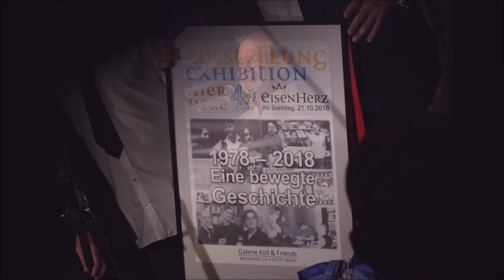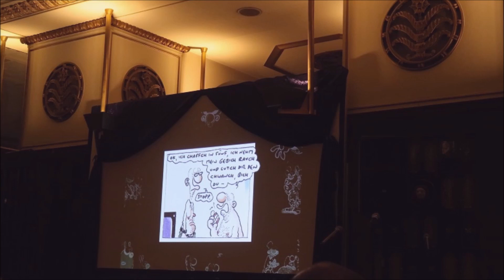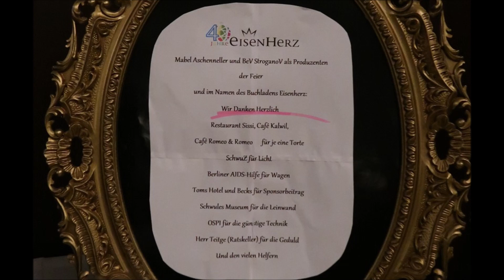40 Jahre Buchladen Eisenherz - Fotos vom Fest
Ein Fotofilm von der Show zum Jubiläum des ersten Schwulen Buchladens in Berlin (nach 1945) am 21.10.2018 im Ratskeller Rathaus Schöneberg.
Mit Coco Lores, Kaey, Bahamaas, Georgette Dee, Ryan Stecken, Jade Pearl Baker, Friedrich Kröhnke, Traude Bührmann, Ahima Beerlage, Martin Dannecker, Moderation Ralph Morgenstern & BeV StroganoV.
Fotos Axel Wippermann, Musik "Ich und Ich"